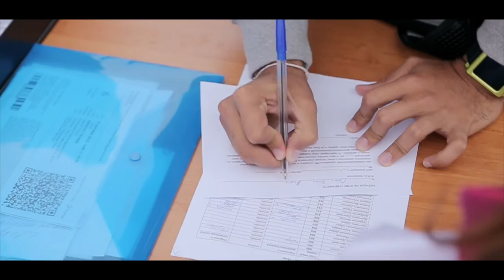Первый томский благотворительный забег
Филиал I LOVE RUNNING в Томске организовал Первый благотворительный забег в поддержку детей больных раком. Более 150 участников зарегестрировались и пробежали дистанцию. Спортсмены собрали около 60 000 рублей.
И вы по-прежнему можете помочь деткам, больным раком крови. У Фонда им. Алёны Петровой есть карта СберБанка для пожертвований: № 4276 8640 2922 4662.
Занимайтесь спортом и будьте здоровы!